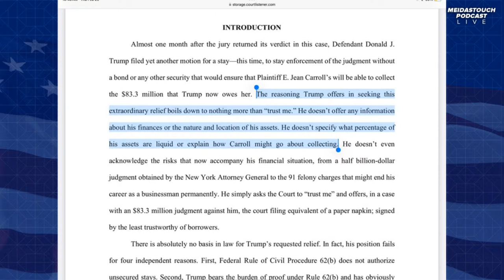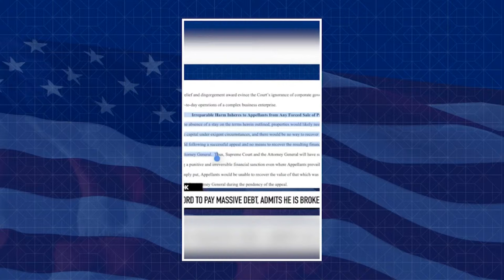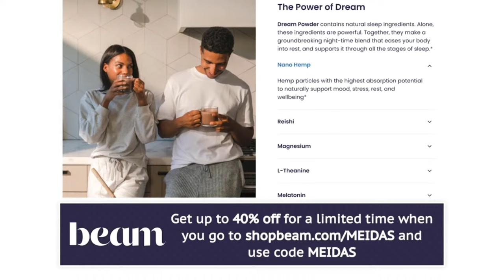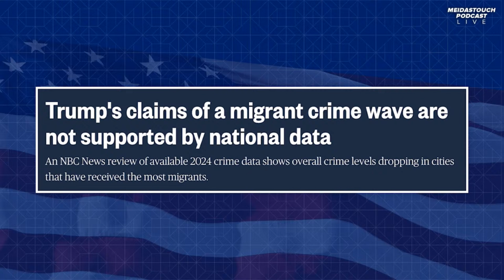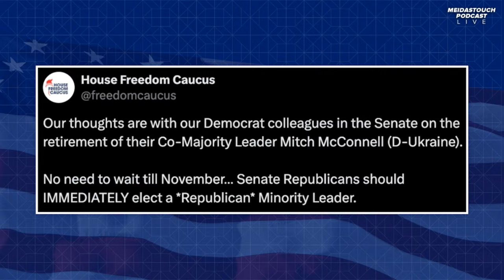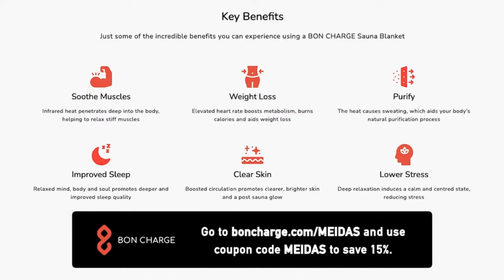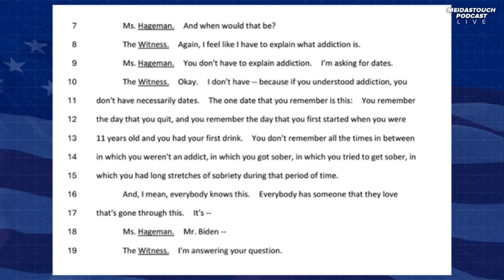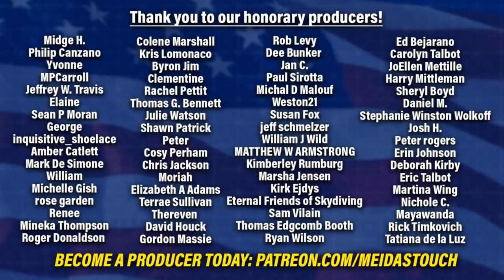LIVE: Trump FREAKS OUT as Finances on LIFE SUPPORT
On today’s MeidasTouch Podcast: President Biden and Donald Trump have dueling visits to the border; Trump admits he’s broke and gets hits with some brutal news in NY; Jack Smith and Trump both request dates in the Mar-a-Lago documents case; The Supreme Court agrees to take the Trump immunity case; Hunter Biden's closed-door deposition; More positive economic updates; and more! Ben, Brett and Jordy break it all down!

NetSuite: Do you know your own numbers for your business? Download NetSuite’s ultimate KPI checklist right now
Moink: Keep American farming going by signing up RIGHT NOW and listeners of this show get FREE bacon in your first box